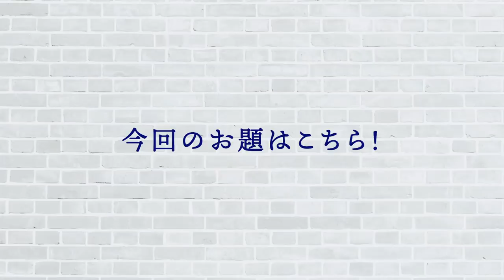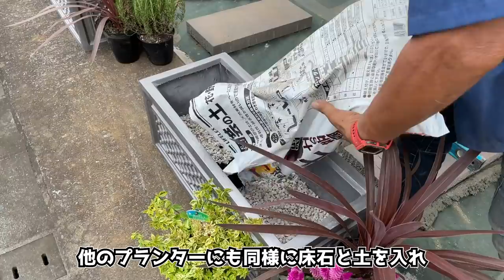草木茂る庭Part3「手間がかからない植物が楽しめる庭に後編」2種類の砂利が映えるお庭が完成！【金井流ガーデンリメイク】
手間が掛からない植物を楽しめる庭が完成！
２つの化粧砂利が映える明るい庭に！
一体どんな仕上がりになるのでしょうか！

草木茂る庭Part3
「手間がかからない植物が楽しめる庭に後編」

仕上げをして遂にガーデンリメイクが完了します！

壁を仕上げ、お庭にスッテップを作り
５つのプランターに植栽をして
化粧砂利でお庭を彩ります！

-目次-

00:27  前回のあらすじ
01:40  今回のお題
02:02  壁に玉石を貼る
03:23  壁をジョリパットで仕上げる
05:43  ジョリパットの仕上げ方とは？
06:35  平板でステップを設置
07:51  庭に５つのプランターを
10:01  化粧砂利で彩る
10:51  2種類の化粧砂利を撒く
11:39  完成・ビフォーアフター
13:05  完成後のコメント

2020年から始動した金井良一自身のブランド